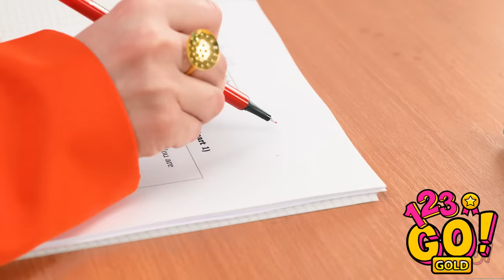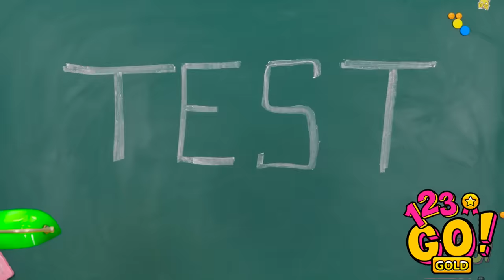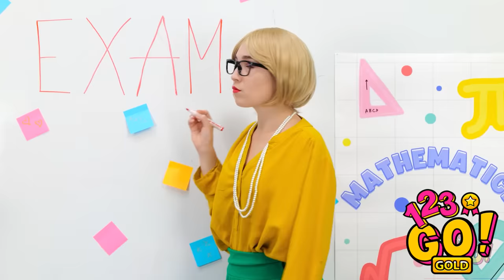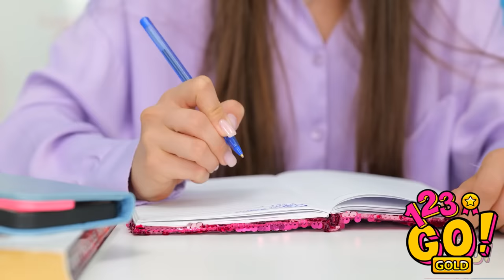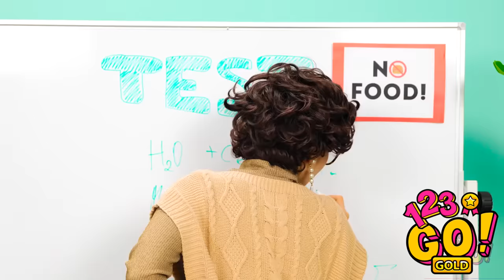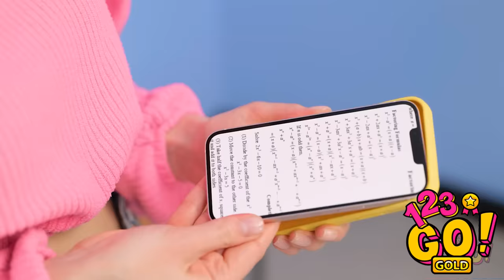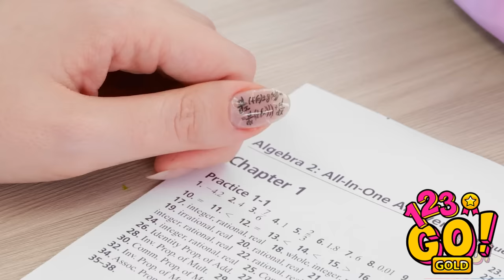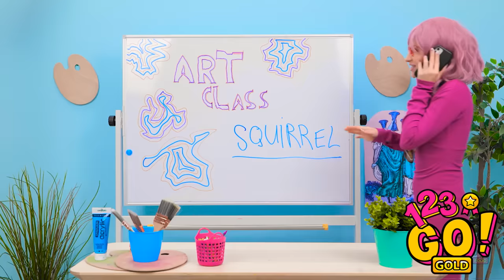MASTERFUL SCHOOL HACKS AND TRICKS|| Creative Crafts and Ideas for Parents! DIY Fun By 123 GO! GOLD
Explore clever school hacks, creative crafts, and DIY ideas tailored for parents. Have fun mastering new tricks to make daily tasks easier!